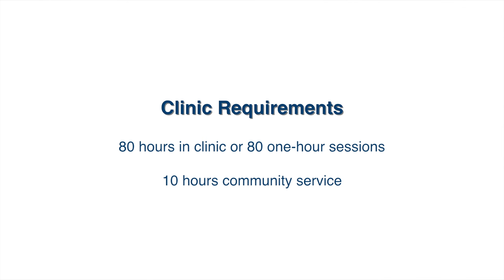The Harper College Massage Clinic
Harper College's Therapeutic Massage Clinic simulates a relaxing, real-world working environment for therapeutic massage students.

The mission at the student clinic is to provide a supportive environment where each student can practice and perfect their skills in preparation for a career in Therapeutic Massage. The student utilizes the clinic setting as an extension of their education by combining various approaches and techniques they have learned.